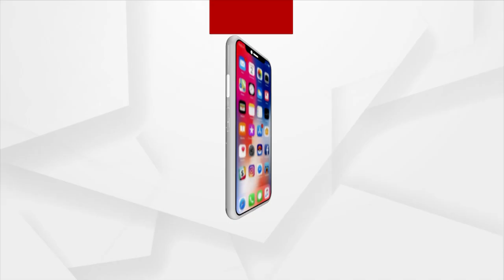Heat Scare In Odisha Once Again, Likely To Last For 4 Days